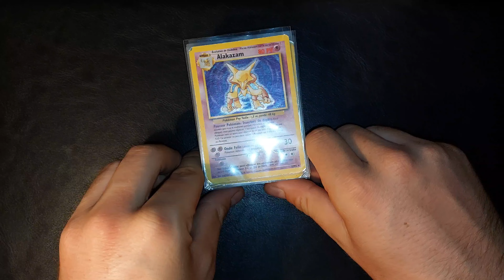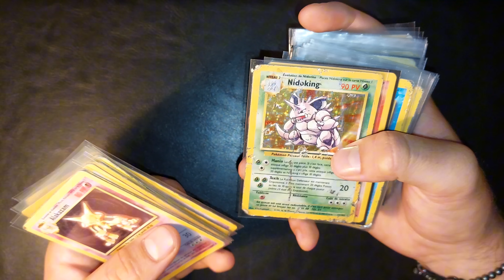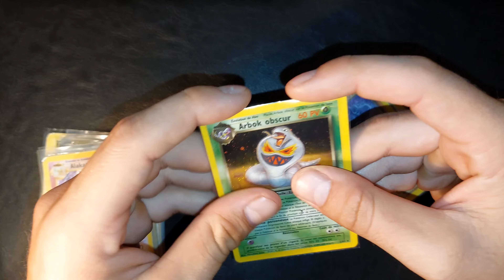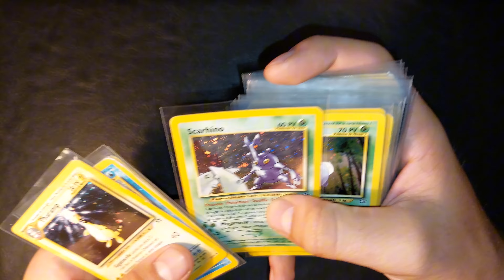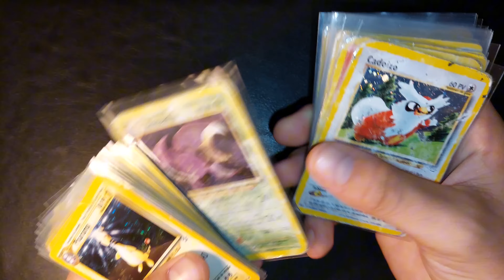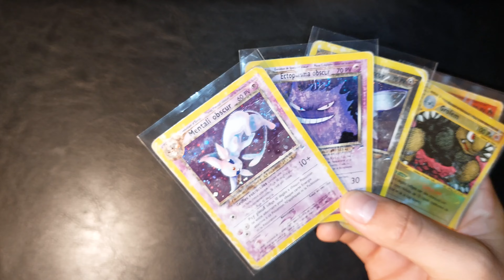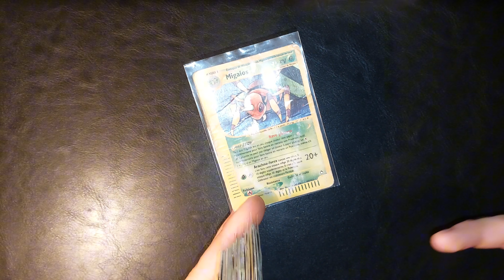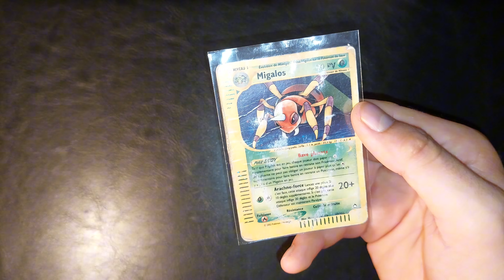MES HOLOGRAPHIQUES DU BLOC WIZARDS ! Présentation de collection !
Vous pouvez désormais rejoindre la chaîne pour me soutenir et bénéficier d'avantages exclusifs :

Emoji, Badges, Accès aux vidéos en avant première et quelques autres surprises !